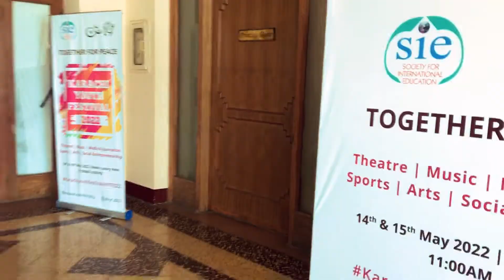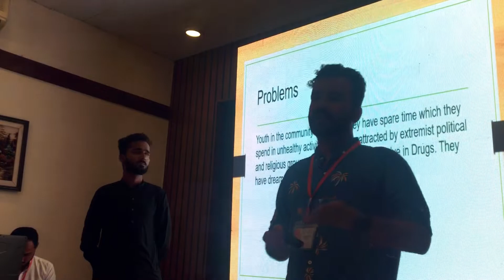Karachi Youth Festival 2022 KYF - Day 2 Vlog